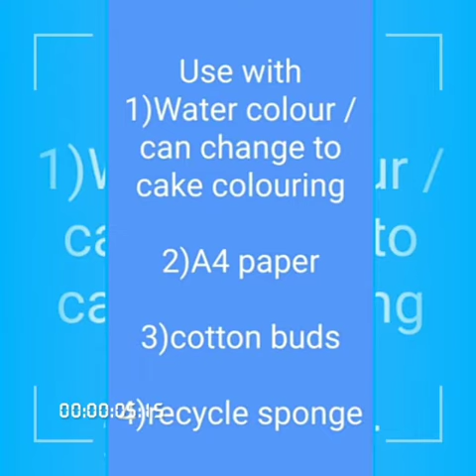Let's do art with teacher Wyeda | Art & Craft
Sensory activity